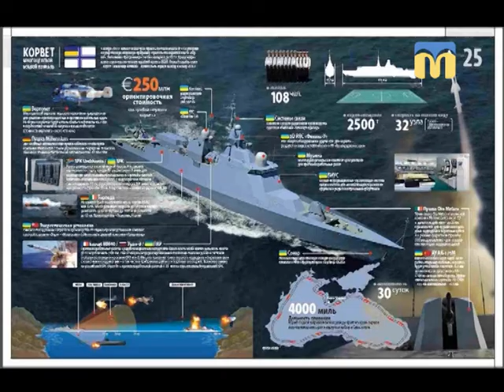12.10.2018. Тема дня. День захисника України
Як змінюється українська армія: наскільки забезпечені військові підрозділи зброєю та усім необхідним? Які нові зразки зброї створюються? - Про це в програмі «Тема дня». Гість студії – Євген Шевченко, головний сержант 406-ї окремої артилерійської бригади ВМС ЗСУ.